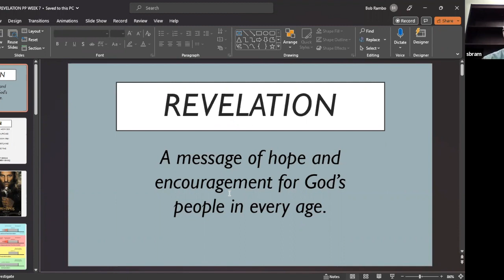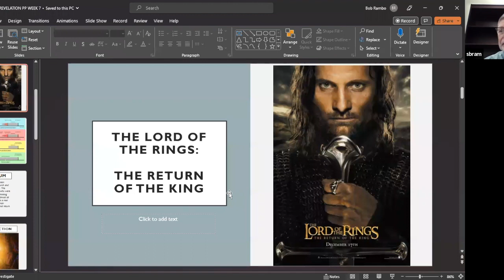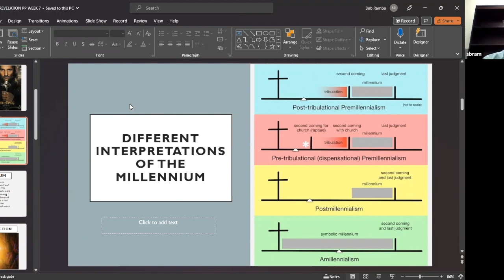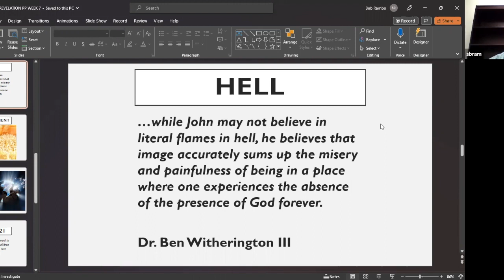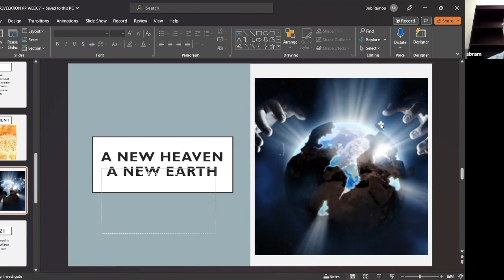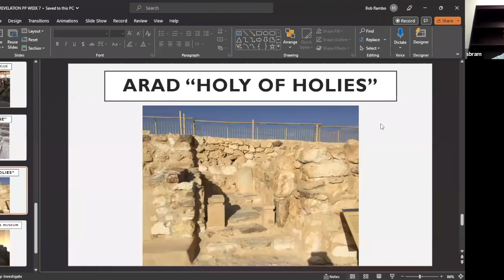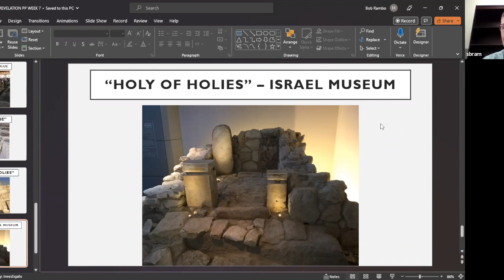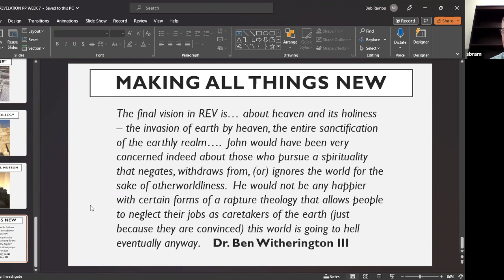Revelation | Week 7 | Bob Rambo